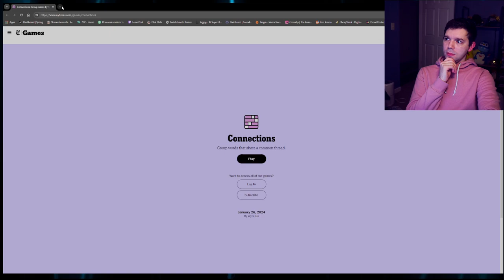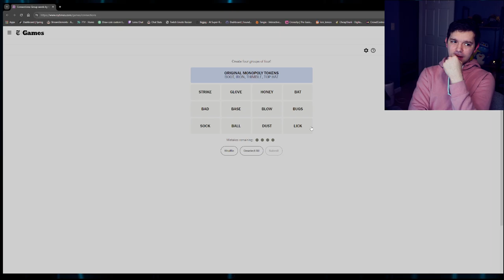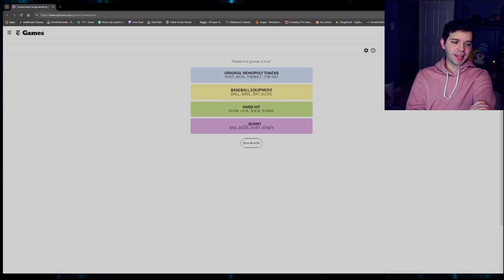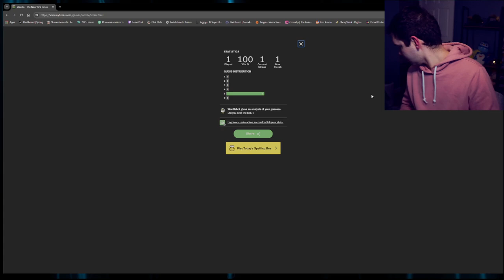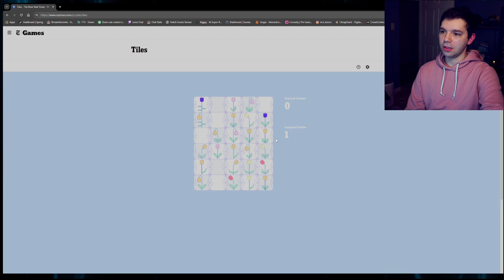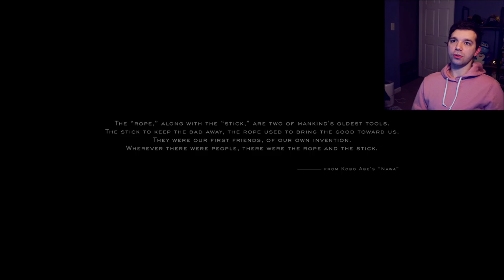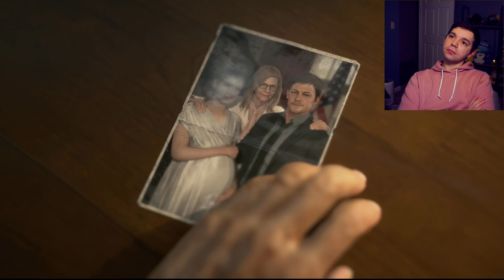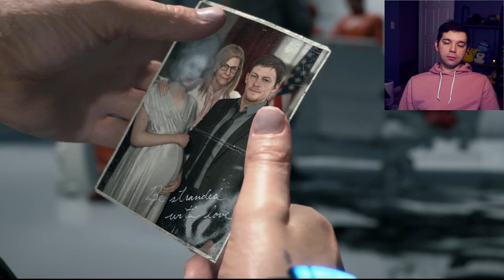Lem_Lemon Death Stranding Directors Cut (1)